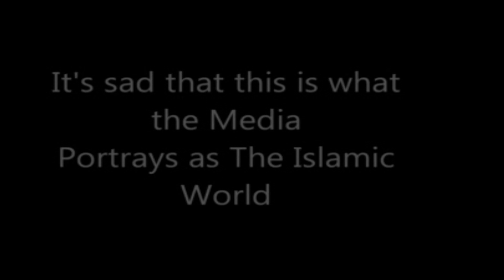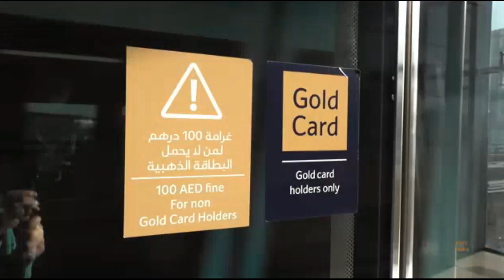Dubai 2021 City of the 21st Century